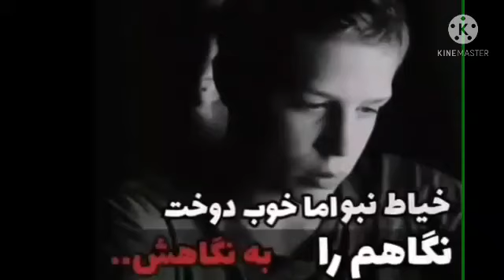توله هر کی عاشق شود رازی دل گفته نتواند چقدر سخت است خدایا Tola music